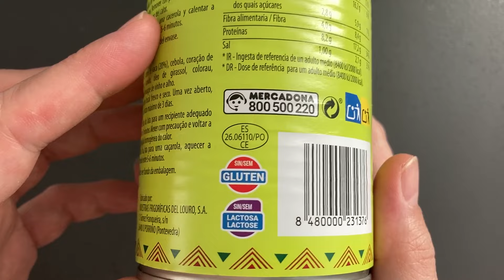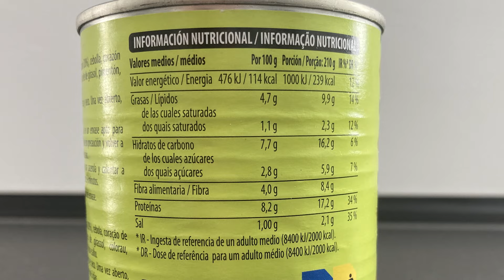Chili con Carne Hacendado Mercadona - Buscando los Mejores Platos de Comida Mexicana de Supermercado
continuamos buscando los mejores platos de comida mexicana y en esta ocasion traigo el chili con carne de hacendado

podeis seguirme en X @DeVaSeR